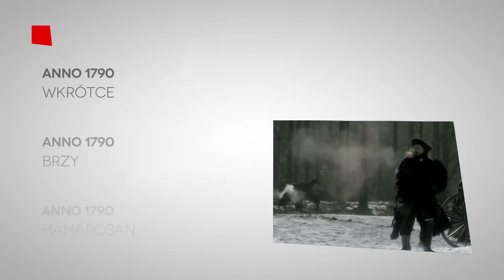Anno 1790 - FilmBox HD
1790-ben Jonah Gustav Daadh, az orosz-svéd háború veteránja azzal az eltökélt szándékkal áll be detektívnek a rendfenntartók közé, hogy megreformálja a belülről rothadó királyi szervet. A francia forradalom által megihletett Jonah modern gondolkodású, republikánus elveket valló férfi egy ódivatú hierarchiában, aki liberális szellemben kívánja megoldani azokat a gazdagokat és szegényeket egyaránt érintő ügyeket, melyeket a régi rendszer nem biztos, hogy megfelelően el tudna bírálni. Jonah rengeteg konzervatív ellenlábassal szembesül, és dolgát az sem könnyíti meg, hogy beleszeret felettesébe, aki szerencsére hasonló forradalmi elveket vall, mint ő